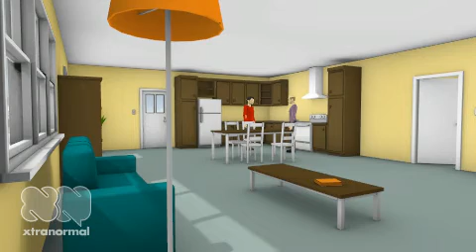Mr. Wonderful's Kitchen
A daughter and father "talk"